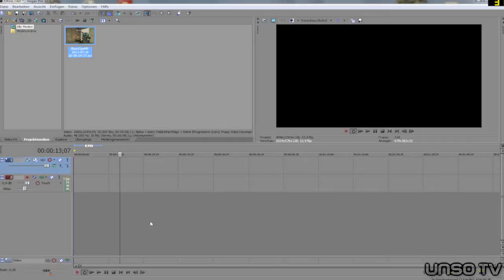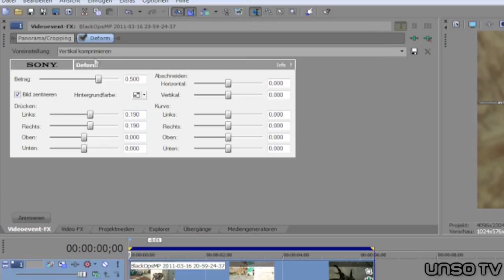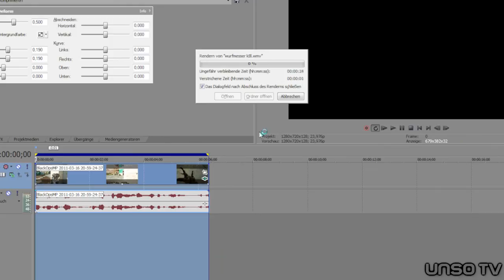Sony Vegas Tutorial |Video Format ändern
Hey Leute
hier zeige ich euch wie man ein video von 1680 x 1050 auf 1920 x 1080 ändert